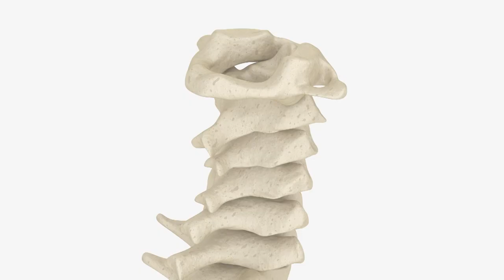Weston's Story - Wisconsin to Scottish Rite for Children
Weston came to Scottish Rite for Children from Wisconsin looking for answers about his spinal deformity. He was able to meet with a pediatric surgeon as well as our radiology, rheumatology and neurology teams. He was then diagnosed with ankylosing spondylitis.

Weston spent several weeks in halo traction before having spine surgery. He is now back to playing sports and living his active life.